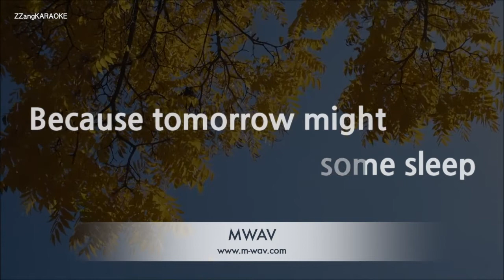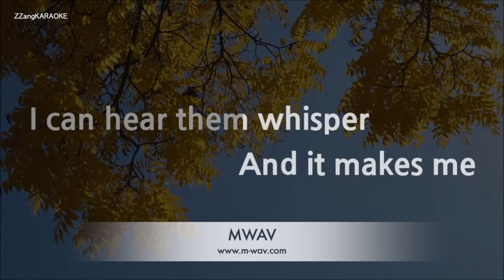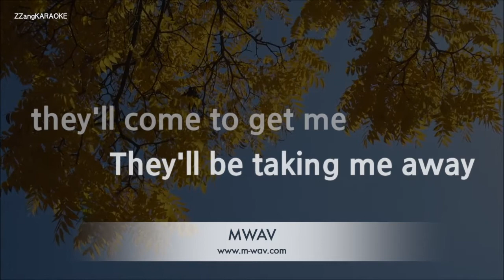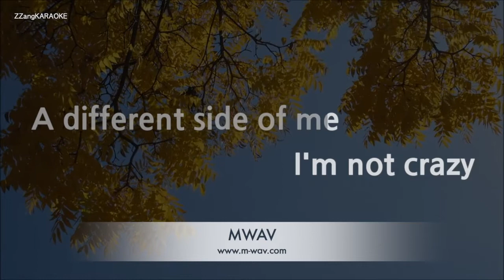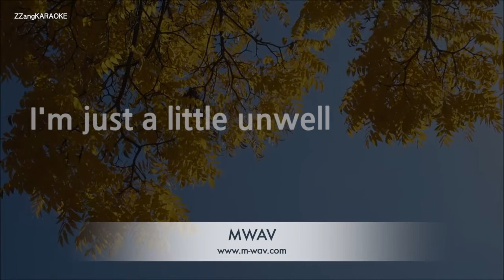Matchbox Twenty-Unwell (Melody) [ZZang KARAOKE]